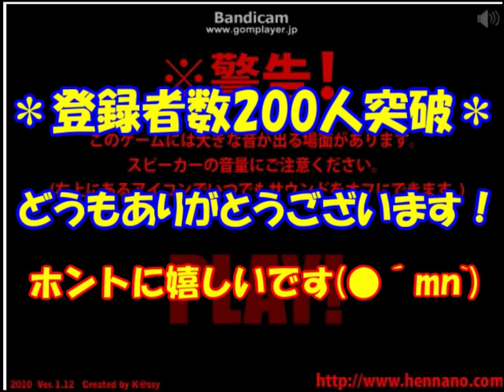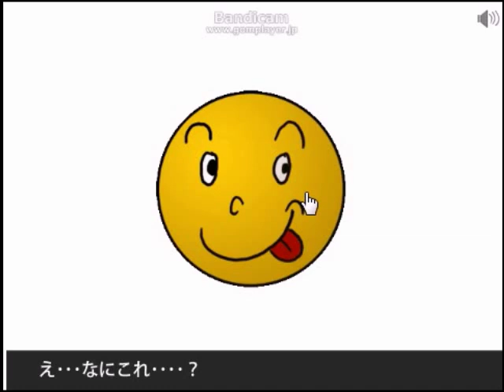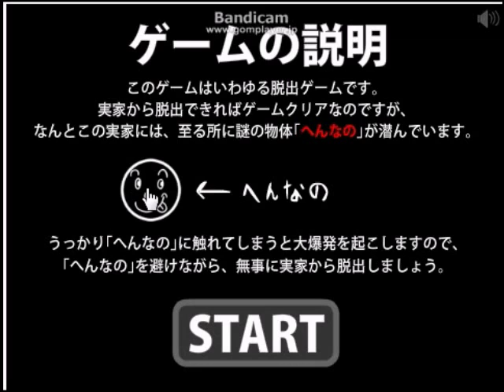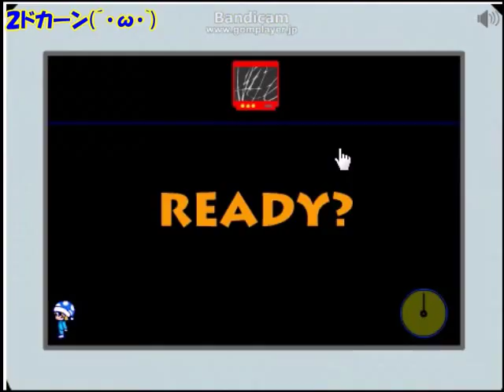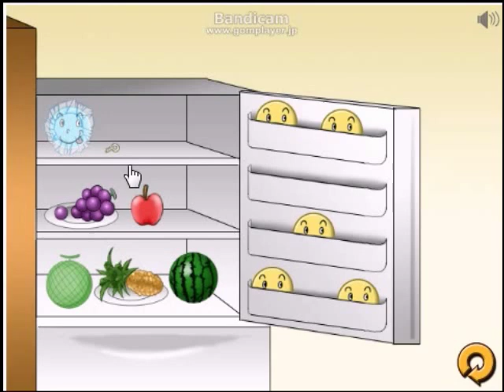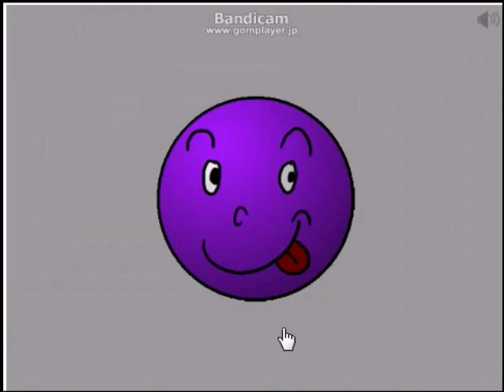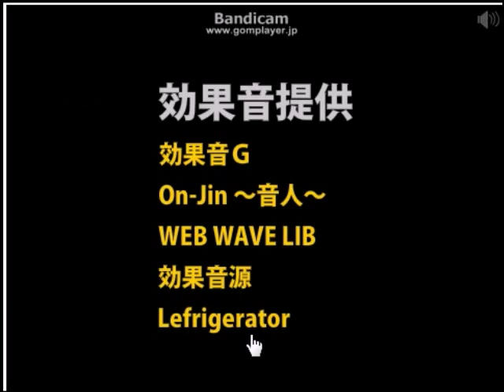ひとりごとしながらプレイ【実家が罠だらけ 実況】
「実家が罠だらけ」というのをプレイしました。
リクエストではなく、私がやってみたくて選びました(・ω・)
がんばってクリアしましたよ！ちょっと難しかったかなｗ
とりあえず、編集を工夫してみました(*＾－＾)ゞ
うーん・・・面白く仕上がっていれば良いなぁ。